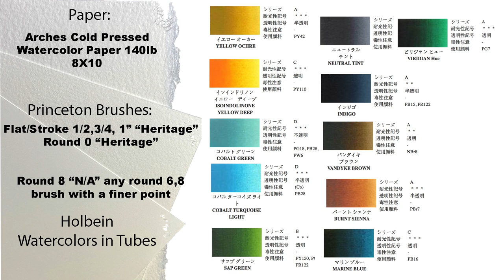How to paint Ocean water with watercolors | Seascape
1. If you are looking for other pencil sketches/real time videos and tutorials with voiceover please go

2. My Online Painting School: maria-raczynska.teachable.com (TALKING in ALL CLASSES)🌊

4. Instagram/Twitter tag me if you followed along my video and are sharing your work: @maria_morjane 🌸

5. ALL ART SUPPLIES ARE LISTED IN A Video: First 15-30 seconds. Please pause if you need to look at it longer 🤗🌸

6. For all my Ladies that always ask: my nails are by Zoya. 💅🏻🌸💕💕 7. Please keep in mind there's a setting on YT where you can adjust the speed of this video. Yes! you can slow it down ;) 💕💕💕

9. My videos are for your personal enjoyment ONLY. It’s ok to copy my art for your personal use as long as you are not trying to make money off of it. 🌹😍 Also if you paint along my video then post it to social media, please write its a copy of my painting, or that you followed a tutorial by me.